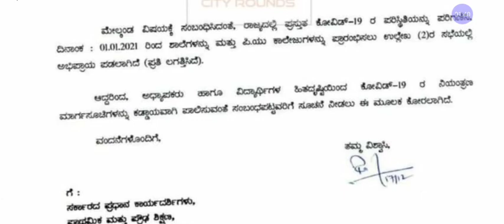Schools and College re-opening Date notification|Schools and College Re-opening Date Notifications#